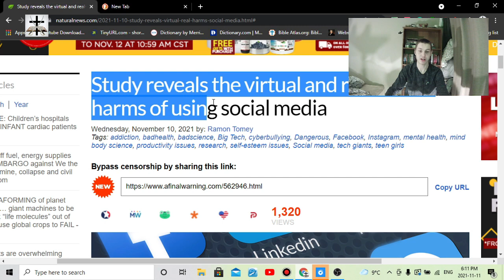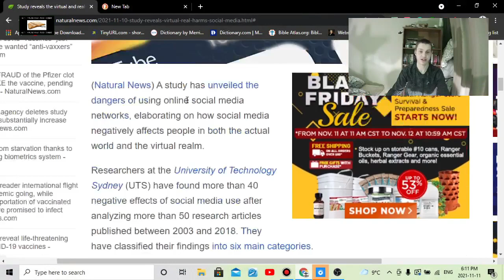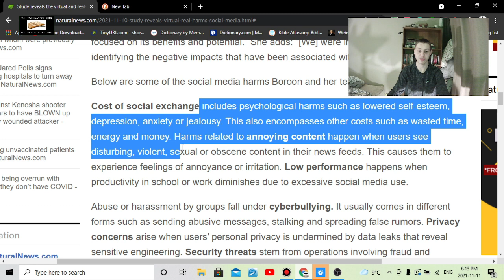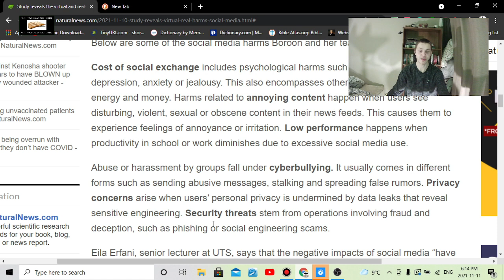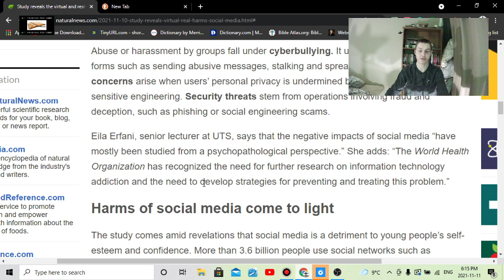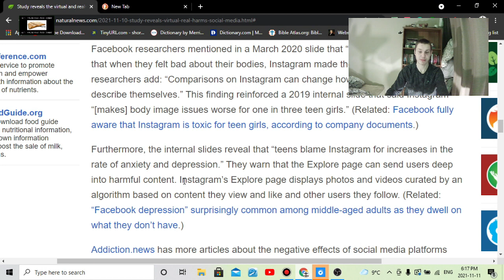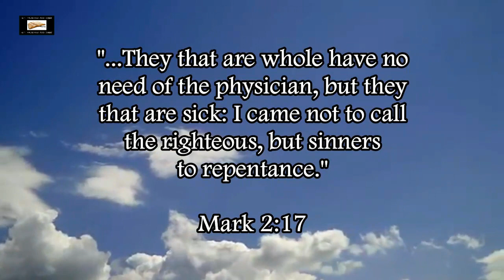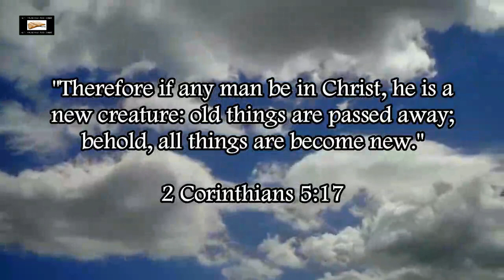Health Risks And Dangers Of Social Media Use & Addiction